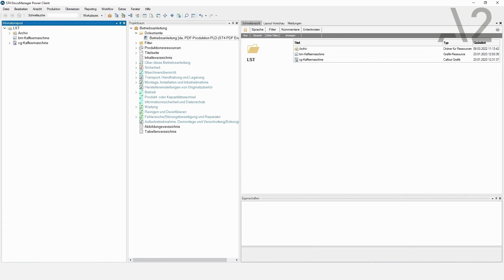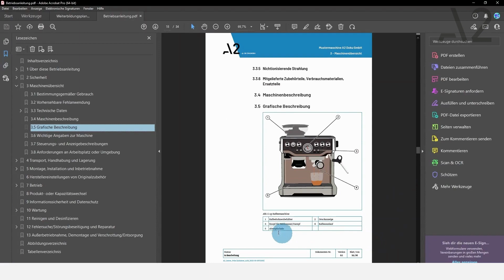Tutorial SCHEMA ST4 | Automatische Beschriftung erstellen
Beschreibung:

In diesem Tutorial zeigen wir Ihnen schnell und einfach, wie man in SCHEMA ST4 Callout-Grafiken mit einer automatischen Beschriftung erstellt. Mehr Infos beim Aufklappen 👇

00:00 Intro A2-Doku
00:14 Automatische Beschriftung einfügen
02:31 Outro A2-Doku

Was ist eigentlich ein fehlender Glyph und wie werde ich ihn wieder los?

Als Vertriebspartner für SCHEMA ST4 verraten wir Ihnen auf unserem Kanal Tipps und Tricks, die in der täglichen Arbeit mit dem Redaktionssystem nützlich sind. Wenn Sie schon immer wissen wollten, wie man eine Symbolbibliothek erstellt, ein Lexikon anlegt oder einen Terminologie-Report erzeugt, klicken Sie auf unser Profil.

In kurzen Tutorials zeigt die A2-Doku, was alles in SCHEMA ST4 und seinen Editoren steckt.

SCHEMA ST4:

Die in Nürnberg ansässige Quanos Content Solutions ist Hersteller des XML-Redaktionssystems SCHEMA ST4 und der Content-Delivery-Plattform SCHEMA CDS. Die Software eignet sich für den Einsatz in kleinen Redaktionsteams bis hin zur unternehmensweiten Lösung.

Über uns:

Für Fragen rund um das Thema Dokumentation steht unser Experten-Team mit Rat und Tat zur Seite. Wir beraten Sie zu der Produktsicherheit, der Einführung eines Content-Management-Systems oder zu Ihrer Technischen Dokumentation. Denn unsere Mission als Dokuhelden von A2 Doku ist es, Ihre Dokumentation zu stemmen.

Neugierig geworden? Nehmen Sie gerne mit uns Kontakt auf!

Impressum:
A2 Doku GmbH
Nordostpark 102
90411 Nürnberg
Deutschland